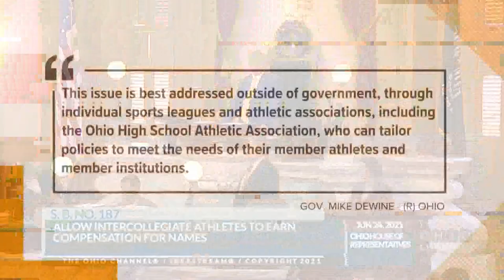DeWine reacts after Ohio House amends NIL bill to include transgender sports ban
The bill will now go back to the Senate for a vote with the amendment before it would head to the desk of Gov. Mike DeWine.